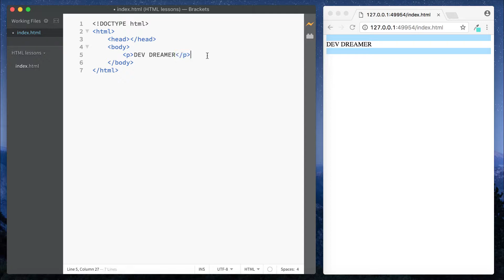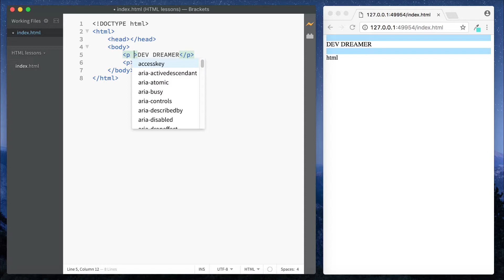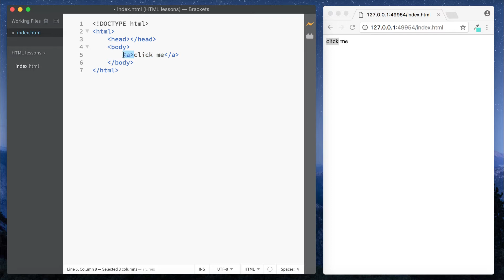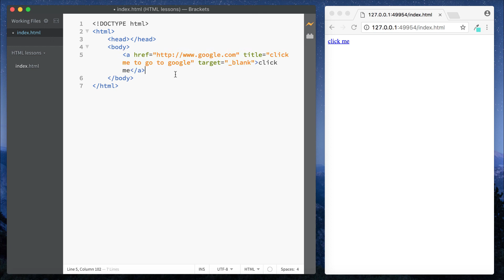#4 - Elements & Attributes - HTML Full Tutorial for Beginners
Learn about HTML Elements and Attributes
In this lesson we will take a look at the difference between elements and attributes in HTML. There are many different HTML elements and attributes and we will look at them later in this tutorial :-)

Learn with Dev Dreamer! Step by step and simple to understand :-)